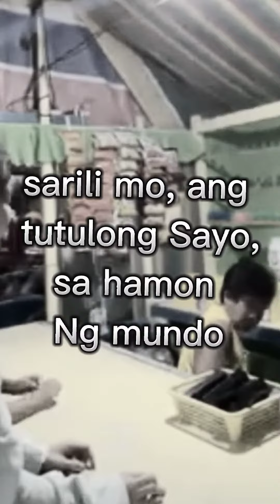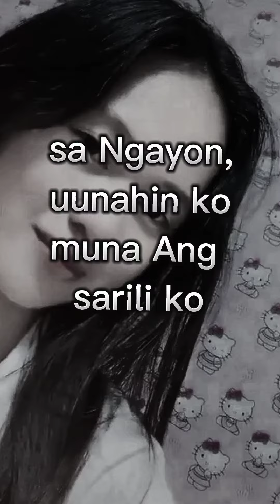"SARILI KO MUNA"